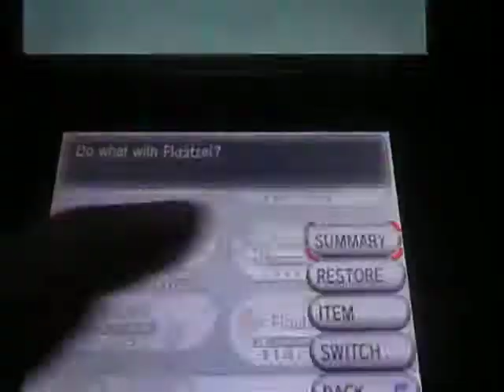Shiny Floatzel Appears After Chain Of 39!!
After losing a chain of 34, 31, 26 and a few others that were smaller, and after getting another chain of 39 on Floatzel, a shiny finally appears!!! One of my favorite Pokemon too, so I'm very glad I got this. Might I add this area is kind of a pain in the ass to chain in, as the grass I'm in is probably the best grass to radar chain in and it's not exactly the best area of grass to do it in. I worked my ass off for this though so I definitely deserve this one, no matter what anyone says. xP